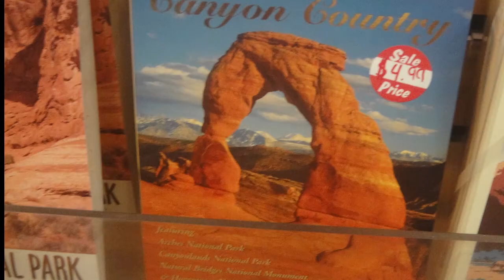Arch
Delicate Arch Utah.   Based on many pictures from the gift shop.